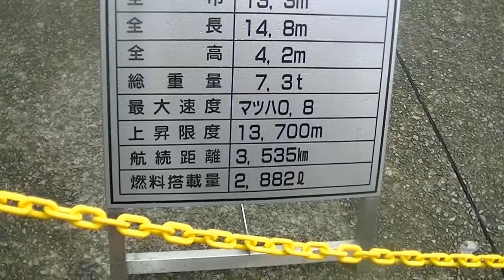新田原エアーフェスタ２０１８～地上展示機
地上展示されている幾つかの機種を撮影しました。あいにくの雨模様ですが・・・